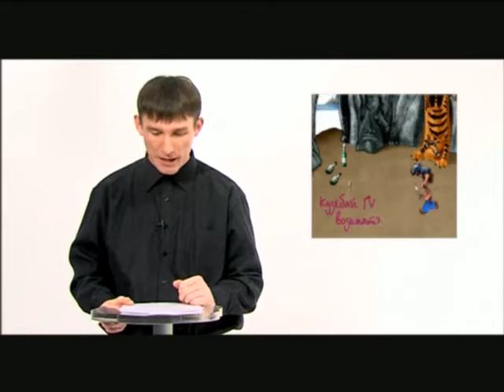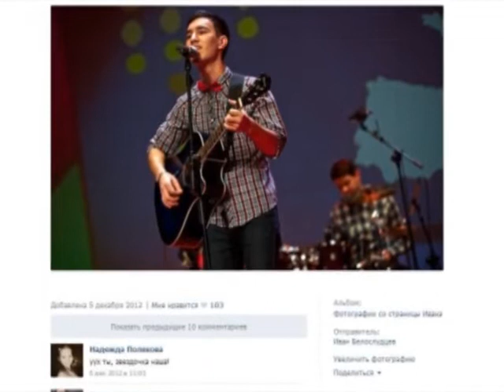"СВЕТӤ ДОРЫН КУНОЫН" 09.12.12 2-тӥ люкет